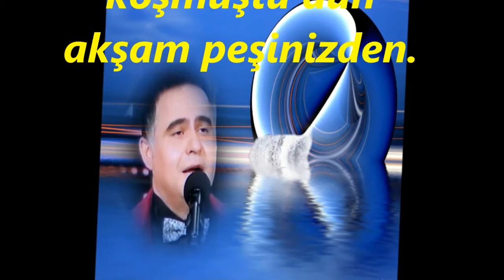Alper DİLER-Susmuş Gece Her Yer Sizi Dinlerdi Denizden (HÜZZAM)R.G.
SOLİST:
*ALPER DİLER*
VİDEOYU YAPAN
*RECEP GAYRETLİ*
GÜFTE: NAHİT HİLMİ ÖZEREN
BESTE: RAKIM ELKUTLU
USUL: TÜRK AKSAĞI
MAKAM: HÜZZAM
Susmuş Gece Her Yer Sizi Dinlerdi Denizden
Mehtap Bile Koşmuştu Dün Akşam Peşinizden
Ta arşa kadar inledi gökler sesinizden